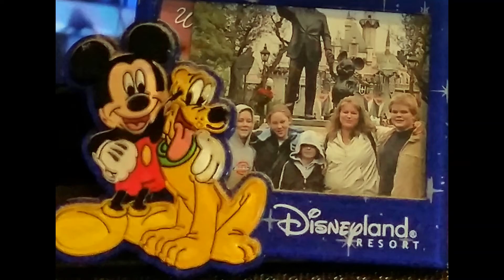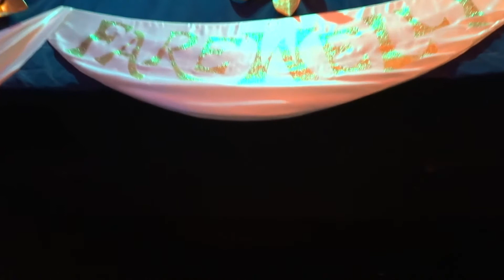Christmas 2004. Kelly's Small World TORTURE!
Family Christmas trip, Disneyland 2004. PTSD for Kelly when our boat stopped in the middle of her most feared ride, It's A Small World. 45 minutes of Agony! Finally, ride fixed. We floated away to Disney Reality. "Never again," said Kelly.